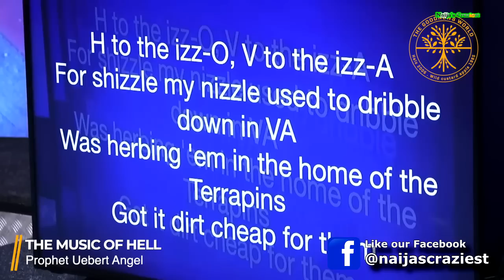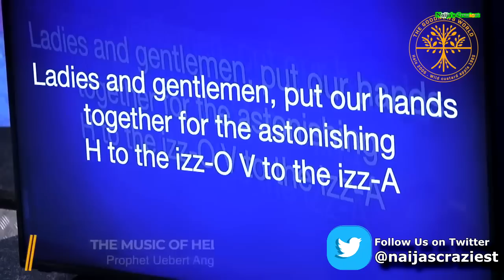Uebert Angel Abandone His Problems To Attack JAY-Z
Uebert Angel Abandone His Problems To Attack JAY-Z Drops Remix of “Empire State of Mind”